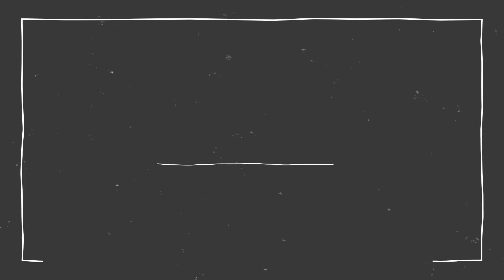Shirley P. Cornelious | 80th Birthday Tribute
This video was made to pay tribute to Shirley P. Cornelious on her 80th birthday. We really wanted to provide insight into her life and the many people who loves her.